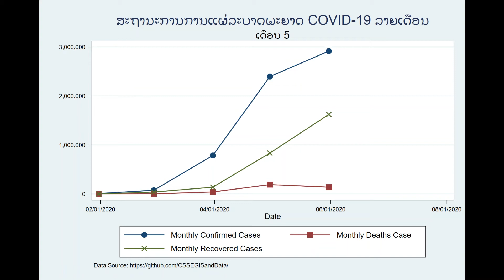ໃຫ້ ຮູບເສັ້ນສະແດງ ອະທິບາຍສະພາບການ ຕິດພະຍາດໂຄວິດ 19 ທົ່ວໂລກ ແບບລາຍສັບປະດາ ດ້ວຍ Stata | Hian Kup Khoi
ຈາກຮູບເສັ້ນສະແດງນີ້ເຮັດໃຫ້ເຂົ້າໃຈສະພາບການຕິດ ພະຍາດໂຄວິດ 19 ໄດ້ງ່າຍຂຶ້ນເລີຍ.
ການສະແດງຂໍ້ມູນດ້ວຍເສັ້ນສະແດງ ແບບເຄື່ອນທີ່ ເຮັດໃຫ້ເຮົາເຂົ້າໃຈໄດ້ໃນແຕ່ລະຊ່ວງເວລາວ່າມີການເໜັງຕິງແນວໃດ?
Hian Kup Khoi